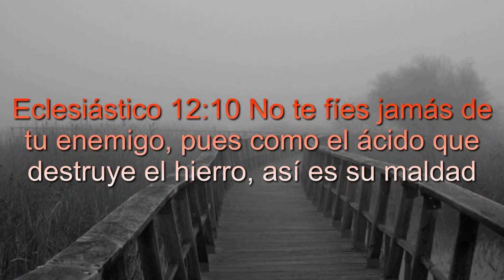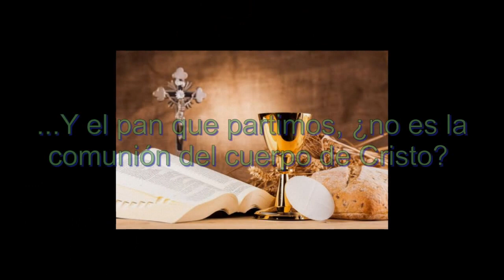Conoce a tu Enemigo 1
Varios segmentos explicativos acerca de cómo trabaja el adversario de Dios, por ende, también el nuestro. Esto es solo un breve prefacio, porque ya estoy preparando “Conoce a tu enemigo parte 2” en una cuestión muy interesante.